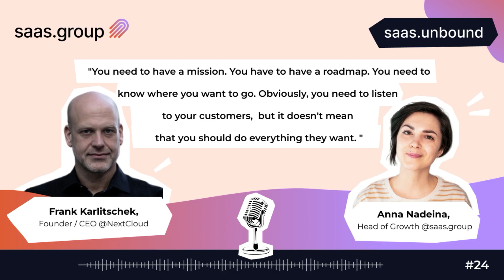How to bootstrap an open-source project to $18M ARR with Frank Karlitschek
saas.unbound is a podcast for and about founders who are working on scaling inspiring products that people love, brought to you a serial acquirer of B2B SaaS companies. In episode #24, Anna Nadeina talks with Frank, CEO and founder of @Nextcloud , the most popular on-premises content collaboration platform you can download.

00:00 - Introduction and Personal Journey
02:54 - The Power of Open Source and Collaboration Software
09:07 - Building a Remote Work Culture and Hiring the Right People
28:31 - Nextcloud's Business Model: Self-Hosted and On-Premises
35:21 - The Success of Open Source and Lead Generation